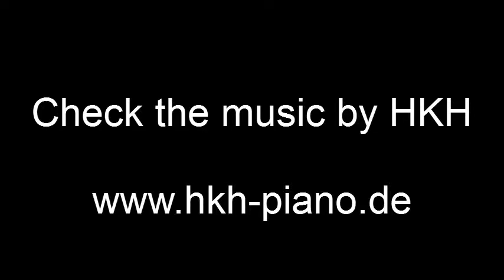Awakenings (Havasi) new age solo piano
- Hansmartin Kleine-Horst performed "Awakenings" (Havasi)
new age solo piano, romantic pop piano,
check the solo piano music by HKH too!